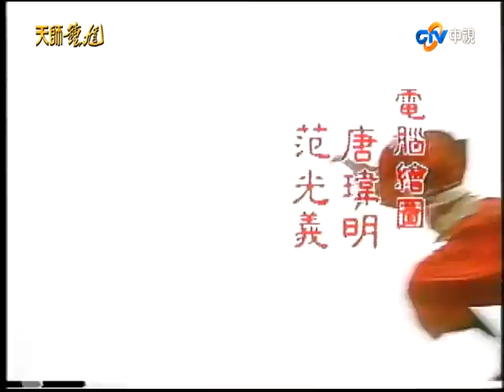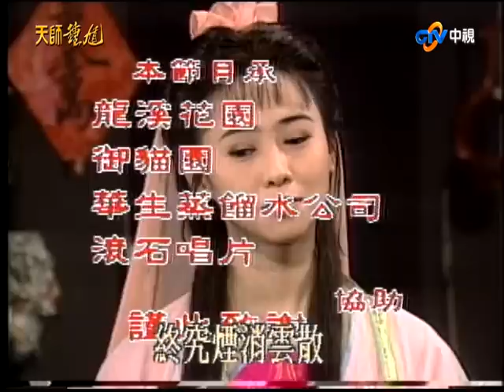【天師鍾馗】第9集 毒夫記 (金超群、范鴻軒、黃文豪、翁虹)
大宋徽宗政和年間。西門慶與潘金蓮勾搭成奸，武大郎捉姦之時被姦夫西門慶踢傷胸口，繼而被妻潘金蓮落毒害死。 鍾馗得知上情，到地府查證，被比陽間更官僚的作風氣敗，鍾馗毋往毋縱，帶睡中的潘金蓮、西門慶及玉婆到地府審問，被潘以媚功姣辯得逞。武大弟武松為巡捕都頭，送壽禮來到東京大師府，回家竟然發現兄長暴斃，知事有蹊蹺，鍾馗暗助下始獲線索，告官卻發現全權勢力，懷著一股怒情，發現下屬勾結西門慶，遂重創之，富曲更令武松成殺人犯，被發配充軍。鍾馗難忍陽陰二界貪污成風，最後鍾馗能否扭轉乾坤，一洗人間地府之冤氣？